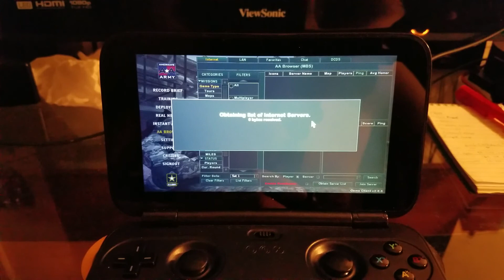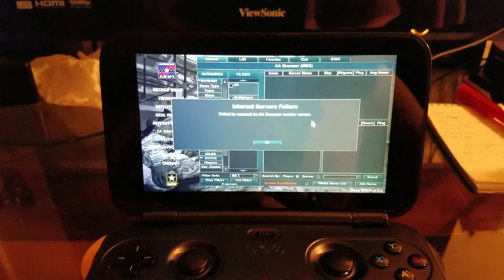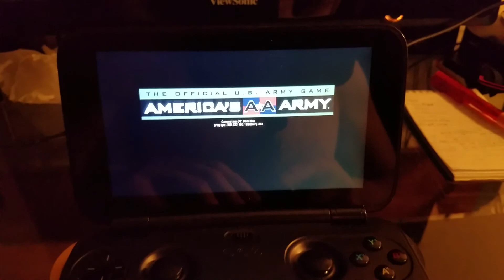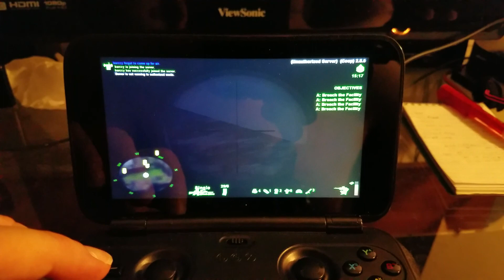GPD Win 1 America's Army 2.8.5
Runs, and better frames than PRBF2, but had teleporting issues. May be due to bad wireless net connection or some device?